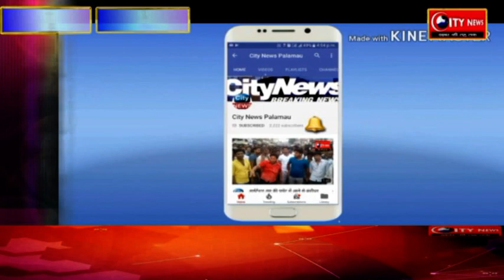माँ काली संघ रंका ने फूंका रावण का पुतला ,देखने के लिये उमड़ी लोगो की भीड़